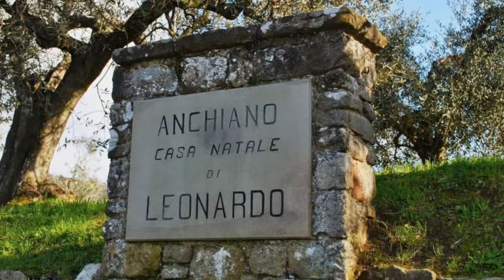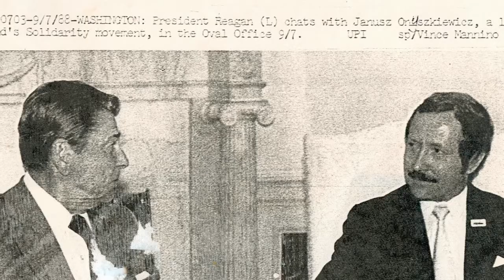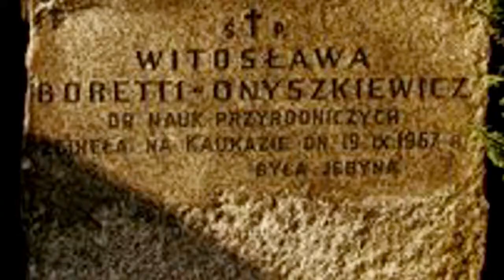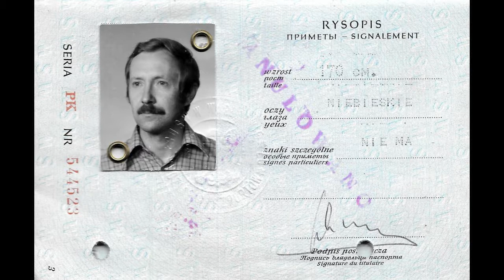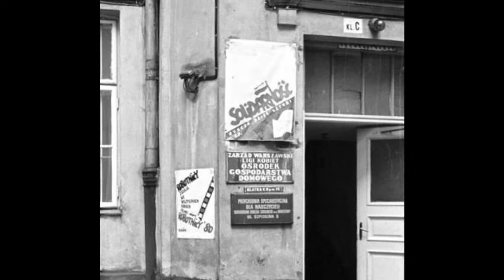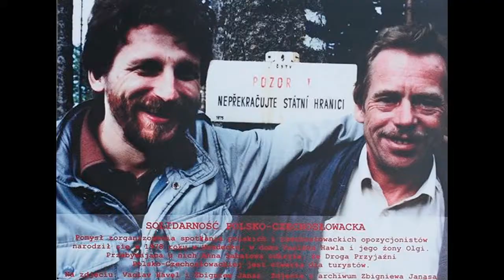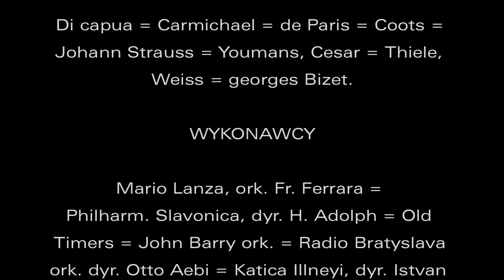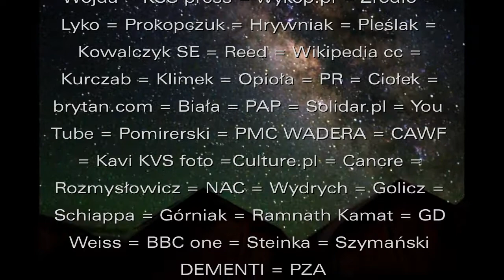Piękny świat Janusza Onyszkiewicza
Góry jaskinie, odważna działalność w opozycji.Renoma międzynarodowa.  Wysokie funkcje państwowe. Oczywiście rodzina.
No i ten rower...
Te ciekawe lata naszego bohatera opisuje nasz skromny film.
Udział bierze równie odważny Zbigniew Bujak, a zdobi
piękna pani - Laura Łącz.